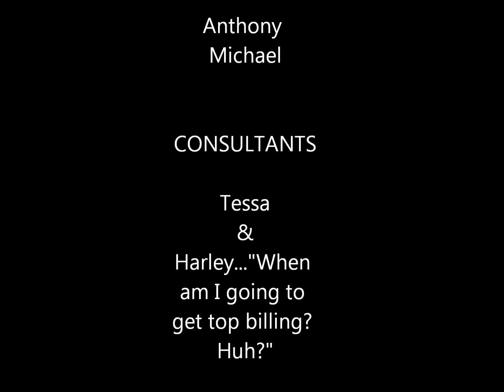Tessa the Great Dane - 9 Weeks to 3 Months.wmv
Hello everyone!

Well, it's taken longer than I had hoped to upload a new video of Tessa the Great Dane, but it's finally here!

It has been a very busy, tiring, but rewarding last few weeks. Tessa is growing larger and longer every day. She has learned her voice and has become the watch dog of our home. Any little sound or something not being "just right" outside sets her off barking.

She and Harley have finally become fast friends and are starting to bond. Harley has even honored her by licking her face and ears...an honor we only seen him give to his soul mate; Angel (Doberman).

Tessa is tall enough now to jump up and hang over the top of Harley...biting his back, neck and ears as he walks along (acting as if he's not bothered by it). Today I saw her jump up on her back legs to hang over the top of him and instead of hanging on him, fell into him with outstretched legs. The resulting "push" actually knocked Harley off balance a little. It should be interesting in the next few weeks how the "play" time may turn around (with Tessa trying to become the Alpha dog).

Tessa is doing well on walks (helps with Harley in the lead as she just has to keep up with him). She is friendly to young and old and stops so she can either look someone over or go over to them to say "Hi!" Even though she is a puppy, she certainly has the courage to bark back af dogs twice her size. I've notice that she, at times when playing with Harley, puts her head down like a lineman. and charges Him (pushing him backwards in an attempt to re-group).

Well, thats it. Hope you like the video.

Take care and God Bless you!